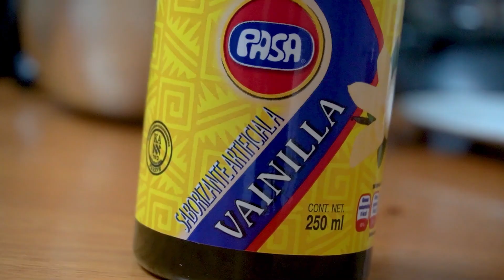PREPARANDO EN LA NUEVA COCINA UN RICO Y DELICIOSO "ATOLE DE MAZAPÁN"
⬇⬇⬇⬇INGREDIENTES⬇⬇⬇⬇
-Para el dulce
1 Taza de cacahuate natural sin sal
1 Taza de Azúcar Glass
Para agregar al atole
1 lt de leche
1 bara de Canela
1 cucharada de esencia de vainilla
70g de masa para tortilla de maíz o harina de maíz o 2 cucharadas de fécula de maíz
1/2 taza de agua tibia
50g de azúcar

-Para preparar el atole sin preparar el dulce
1 taza de cacahuate natural sin sal
1 lt de leche
1 bara de Canela
1 cucharada de esencia de vainilla
70g de masa para tortilla de maíz o harina de maíz o 2 cucharadas de fécula de maíz
1/2 taza de agua tibia
200g de azúcar

Espero les haya gustado y que sigan comentando que mas les gustaría que grabara, espero sus sugerencias y que tengan un excelente día :D